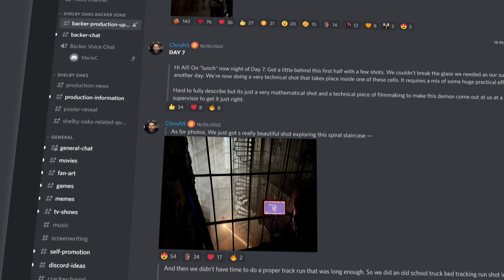Shelby Oaks: Episode 6 - That's a Wrap!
Here's a preview of our backer-exclusive BTS coverage of Shelby Oaks. You can get access to the extended version and continue to support Shelby Oaks

Edited by: Samuel Way